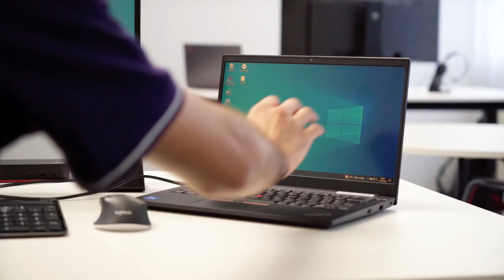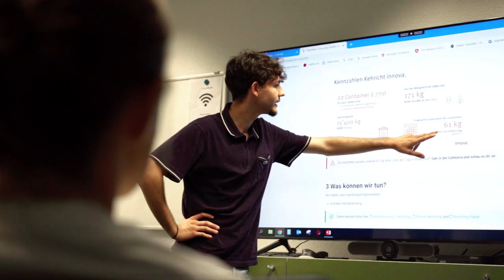Die KV-Ausbildung in der Versicherungsbranche - Innova Versicherungen AG | Lehrstellenvideo | Yousty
Ein Einblick in den Alltag einer Lehrstelle bei der Innova Versicherungen AG in Gümligen BE als Kaufmann/-frau (KV) EFZ Dienstleistung und Administration

In diesem Video bekommt ihr einen vielseitigen Einblick in die KV-Ausbildung bei der Innova Versicherungen AG, eine kleine, national operierende Versicherung. Ihr wollt mehr erfahren? Alles was ihr wissen müsst, erfahrt ihr in diesem Video!

Die Innova Versicherungen AG in eigenen Worten: «Durch unser praxisbezogenes Rotationssystem arbeitest du in unterschiedlichen Unternehmensbereichen und eignest dir ein fundiertes Fachwissen in der Personenversicherung an. Neben wertvollen Einblicken in viele Bereiche unterstützen wir deine berufliche und persönliche Entwicklung und bieten eine enge Betreuung durch ein erfahrenes Team an Praxisausbildner:innen.»

Ihr wollt mehr über eine Ausbildung bei der Innova Versicherungen AG erfahren? Hier gibt es mehr Informationen: Das Besondere an yousty.ch ist, dass du neben allen wichtigen Informationen und Tipps zu den Berufen, freien Lehrstellen und dem Bewerbungsprozess Einblicke in ein Unternehmen bekommst. Bei Yousty kannst du online schnuppern!